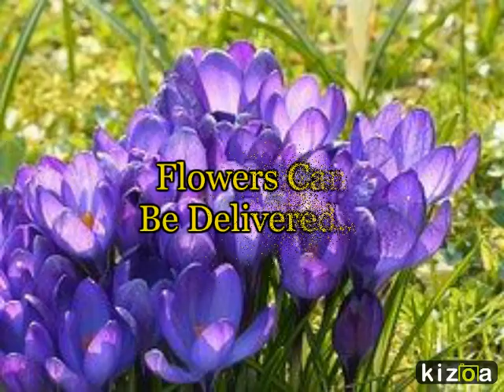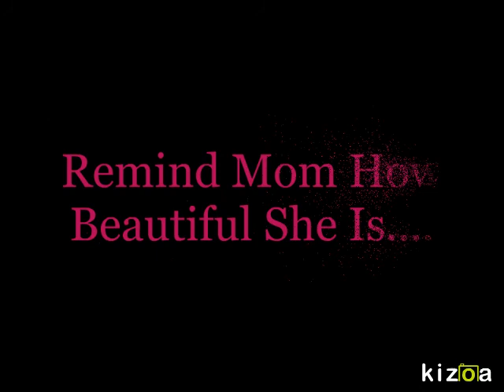Mother's Day Beautiful Floral Bouquet Collection-Shop @ Lady Lois La Bella Baskets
La Bella Baskets Mother's Day Floral Bouquet Collection Is Breathtaking! Give Mom. Grandma, Aunt, Friend Or Wife A Lovely Flower Bouquet For Mother's Day!